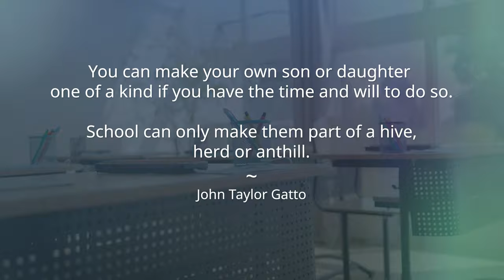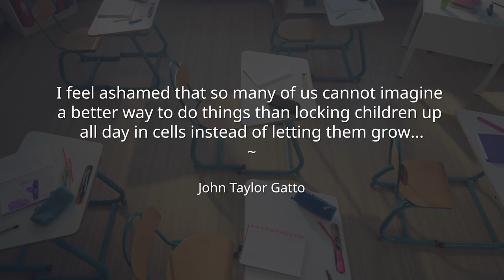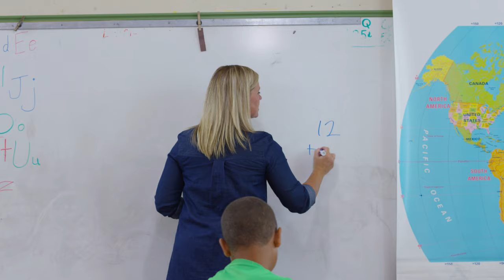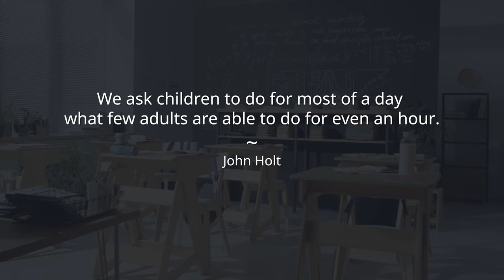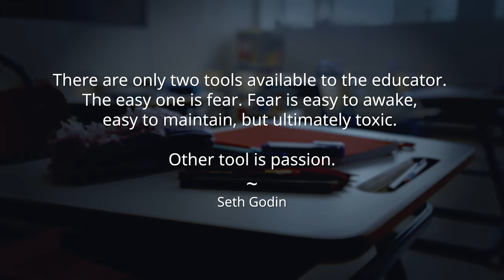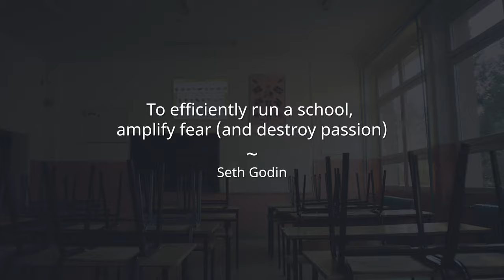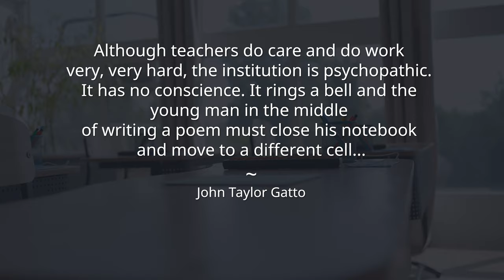The Problem of Conveyor Belt Schools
The Problem of Conveyor Belt Schools | Part 3 of the Apogee Strong Documentary